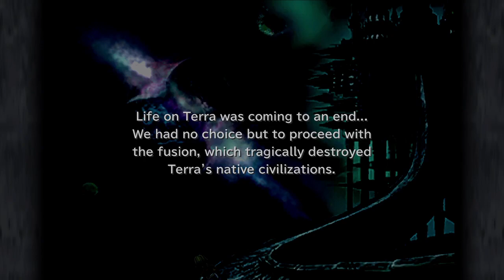Let's Play Final Fantasy IX Episode 84 Continuing the Assault on Our Memoria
We head into Final Fantasy 9. The castle is full of memories. We continue down memory lane, fighting all we find. The past is revealed.